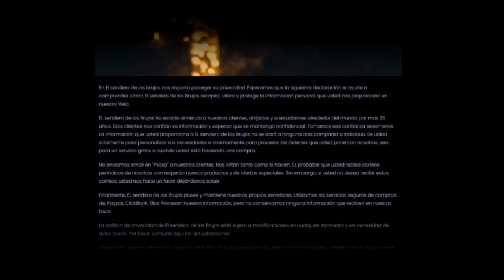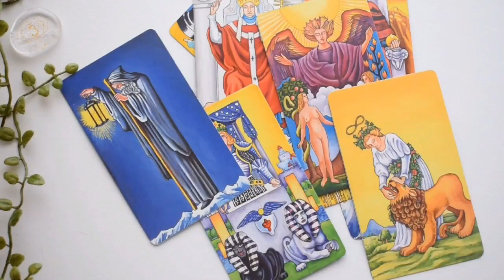LIBRA MARZO 2022 PRONOSTICO ESOTERICO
mayombe Muchas gracias por contactarte al SENDERO DE LOS BRUJOS !

Nuestro objetivo es ayudarle por medio  del palo mayombe, la santería y  el tarot,  en temas como:

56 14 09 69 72
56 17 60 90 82
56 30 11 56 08

PROBLEMA POR
1.- espirituales, religiosos, estafas.
3.- sentimentales, salud y familia, curso de tarot u otros temas
Costo por consulta $500 ¿desea agendar una cita?

AHORA YA TAMBIEN EN TIKTOK EL SENDERO DE LOS BRUJOS

CANCION DE LA PRENDAS SIMON  LUCERO MUNDO